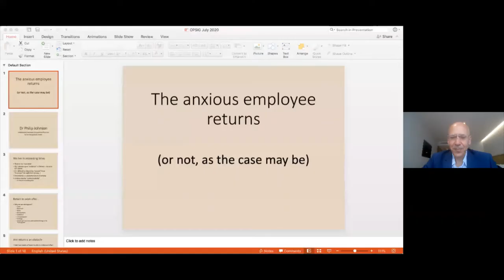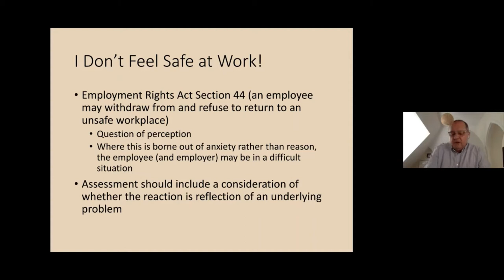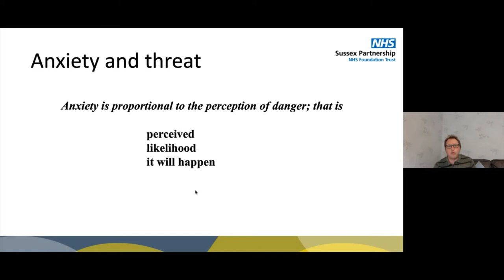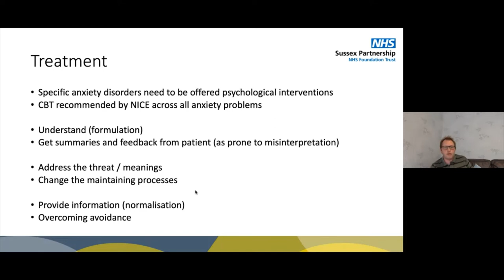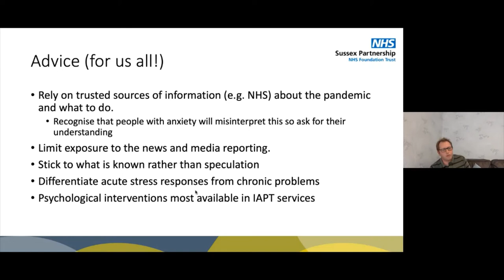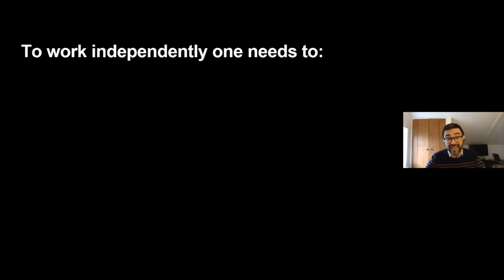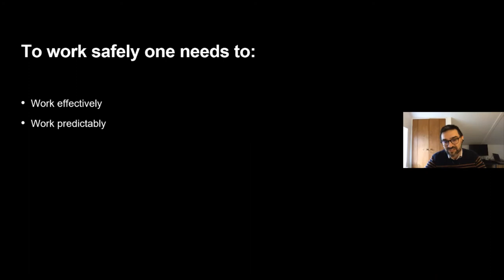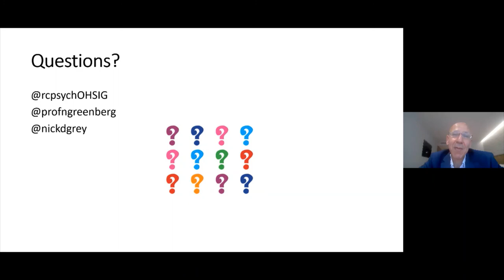Webinar: Health anxiety in the workplace (with an emphasis on COVID-19)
This Webinar aims to explore worker’s anxieties and concerns in relation to returning to work in July 2020.